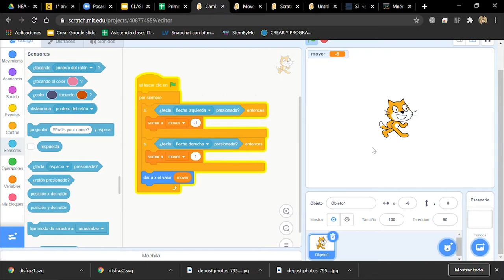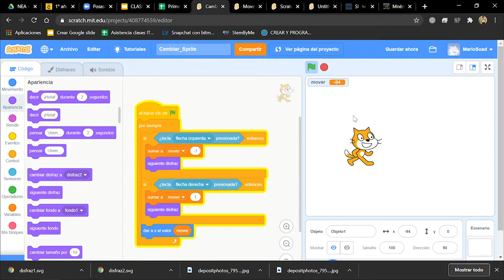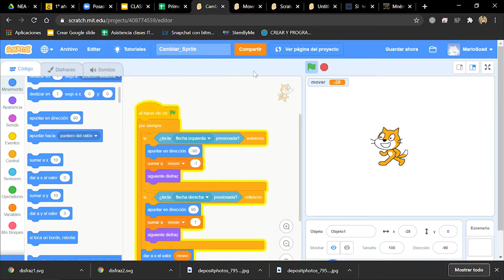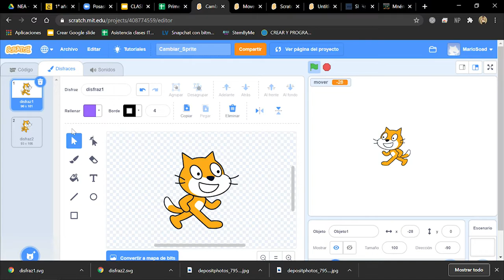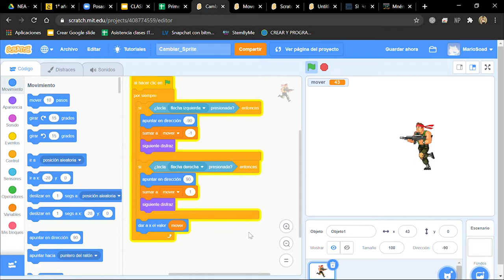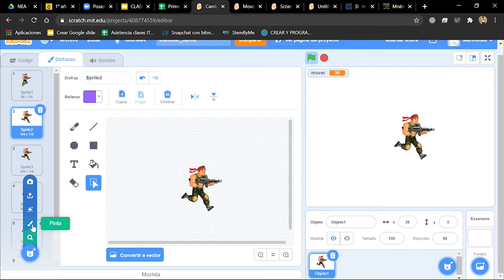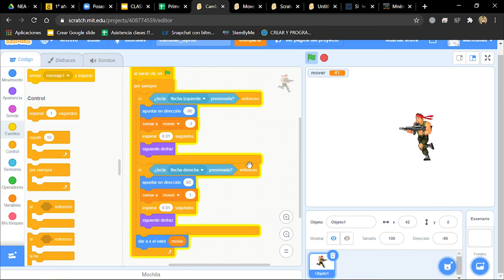INNOVANEA_Tutorial_Subir Sprites a Scratch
INNOVANEA_ Tutorial de como Subir Sprites a Scratch

**SUBIR SPRITES A SCRATCH**
Seguimos conociendo Scratch!
Vamos a subir nuestro propio Sprite a la plataforma y aplicarlo a nuestro codigo creado anteriormente.
Implementaremos el uso de algunos nuevos bloques para mejorar el movimiento de nuestros Sprites!